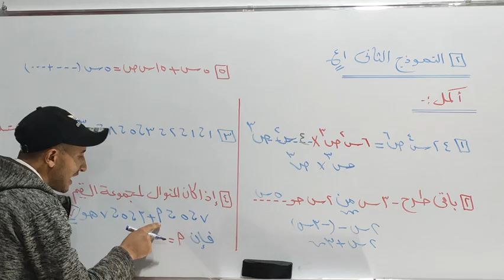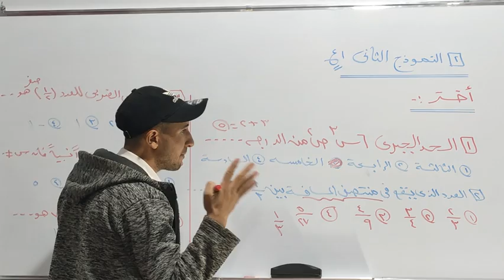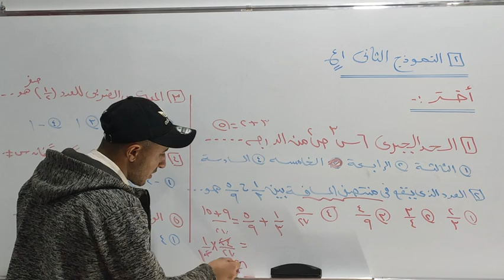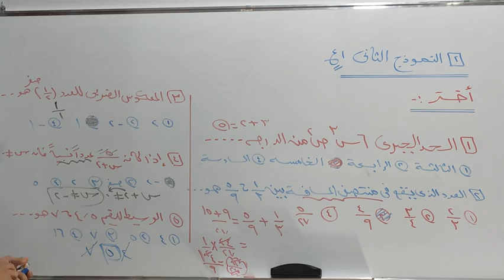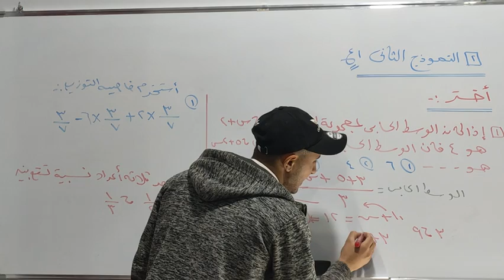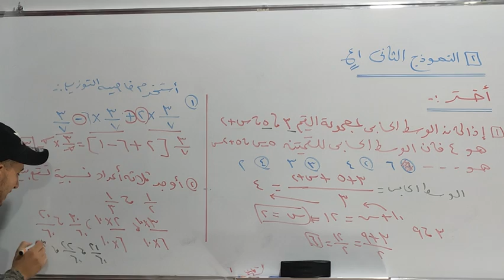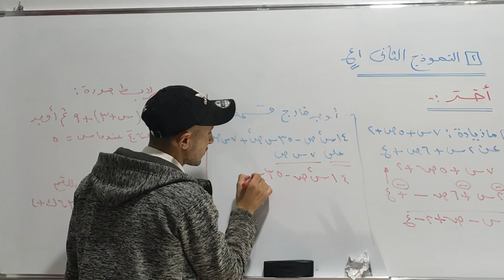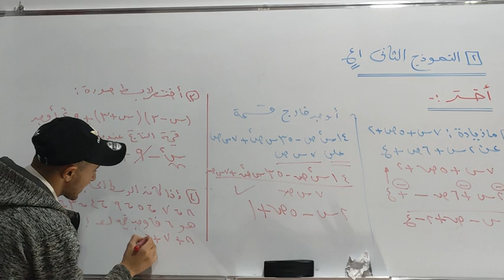حل النموذج الاخير من كتاب الوزاره الاول الاعدادي